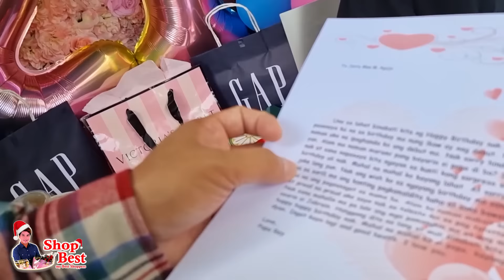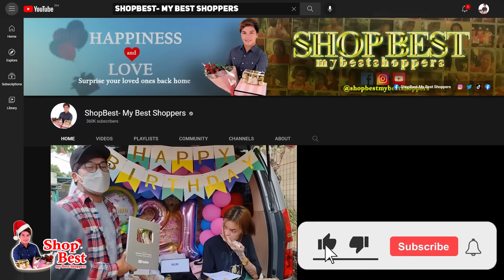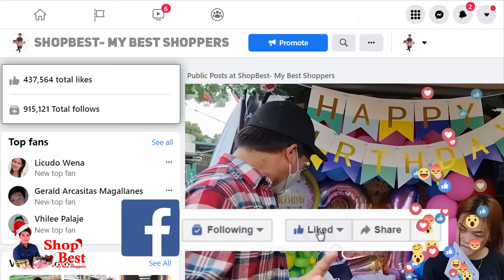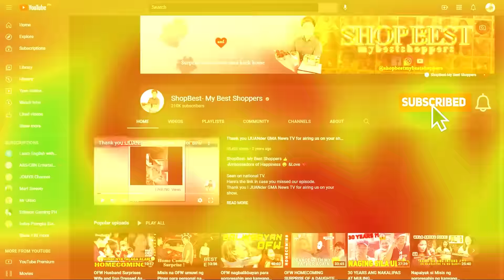Tattoo artist, sobrang napaiyak dahil sa napakong pangakong debut part😭😭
Tattoo artist, sobrang napaiyak sa napakong pangakong debut party sa kanya ng amang OFW noon, dahil bumawi at tinupad ngayon 🧔🙏👱‍♀️😭
"Nak pasensya ka na sa birthday mo nung ikaw ay nag debut. Nangako pa naman ako na ipaghanda ko ang debut mo. Nak sorry hindi ko natupad yun."
Hindi inaasahan ng isang tattoo artist na may darating syang worth 10,000 Pesos na tattoo equipment, ngunit pagbukas ng van ay punong puno ng mga regalo pala ang laman na sorpresa ng kanyang papa na gustong bumawi ngayon dahil hindi nya natupad noon ang pangakong debut party sa kanya na sobrang nagpaiyak sa kanya sa sobrang saya. Kaya't napayakap sya sa kanyang mama at kuya habang umiiyak.
Panoorin ang kanyang naging reaksyon sa video ng sorpresang ito na magbibigay inspirasyon sa mga magulang, mga anak at may minamahal sa buhay na mga magkakalayo sa isa't isa. Ito'y magpapakita na hindi hadlang ang layo para patuloy na ipakita at iparamdam ang pagmamahal. Exclusive on our Facebook page and YouTube channel.
Happy 21st birthday 🎉
Ms. Jerry Mae M. Agoja 💐
of Sucat, Parañaque City 🇵🇭
Heart-warming surprise presents sent with love by Mr. Ricarte Torres Aguidan, a loving father based in Riyadh , KSA 🧔❤️🇸🇦
Along with this lovely surprise, he also wrote and sent his heartfelt letter that touched his daughter's heart the most and we quote 📝❤️
"Una sa lahat binabati kita ng Happy Birthday nak. Nak pasensya ka na sa birthday mo nung ikaw ay nag debut. Nangako pa naman ako na ipaghanda ko ang debut mo. Nak sorry hindi ko natupad yun. Alam mo naman marami pang bayarin si papa di ba? Sorry talaga nak at sana napasaya kita ngayon sa kunti kong sorpresa sayo. Happy birthday uli nak. Mahal na mahal ko kayong lahat. At sorry sa prank joke lang yun. Nak ang wish ko sa ngayong birthday mo sana alisin mo na sa sarili mo ang konting pagkamaldita haha at sana bawas-bawasan mo na ang pagsasagot sa mama ha. Alam ko naman mabait kang anak at proud na proud ako sayo nak sa talento mo sa pag tatattoo.
Nak sana mahalin mo pa lalo ang mga pamangkin mo at wag mo lagi asarin si Jobrain. Hanggang dito na lang at muli binabati kita ng happy happy birthday nak. Mahal na mahal ka ni papa, kayong lahat dyan. Ingat kayo lagi and good health. I love you.
Love,
Papa Rey"
Good news!
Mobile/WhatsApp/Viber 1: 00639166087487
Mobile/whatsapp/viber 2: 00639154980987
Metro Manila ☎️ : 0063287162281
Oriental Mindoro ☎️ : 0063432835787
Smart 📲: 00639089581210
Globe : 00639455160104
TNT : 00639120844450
Together let's make this world smile